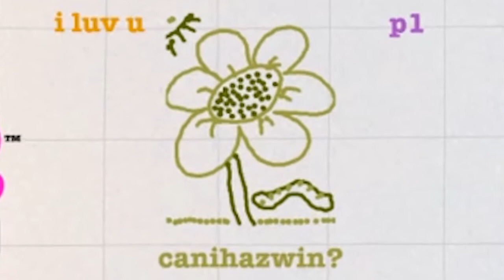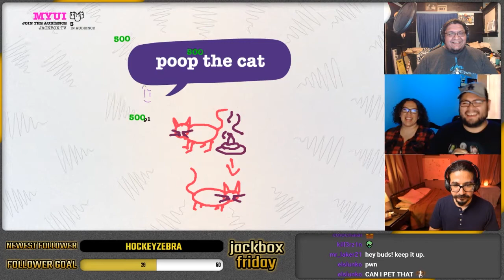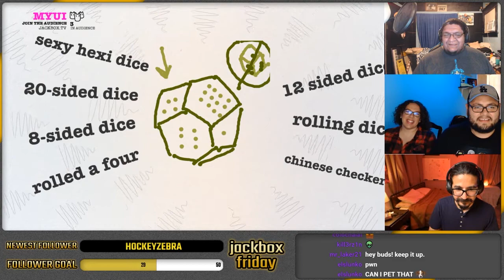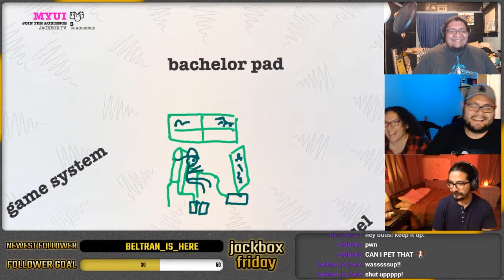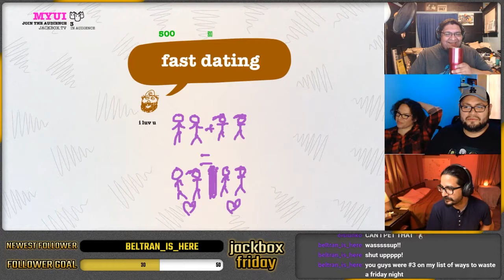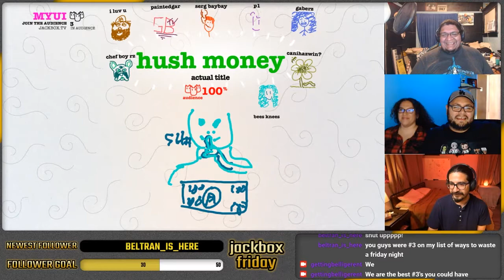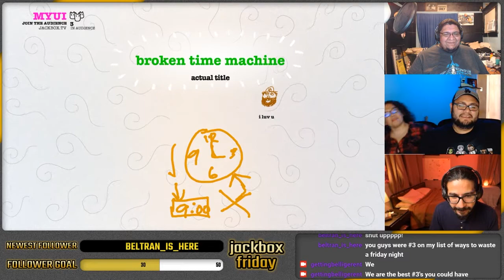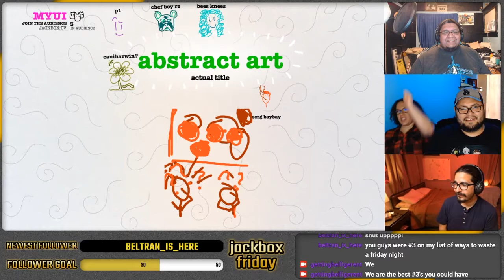Jackbox | BOB ROSS JOINS US | Drawful 2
We decided our worth based upon how well we draw these random subjects. Thank you for joining my ted talk.